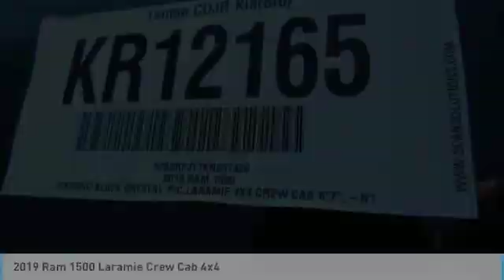2019 Ram 1500 Laramie Crew Cab 4x4 KR12165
2019 Ram 1500 Laramie Price includes: $1,500 - West 2019 Bonus Cash WECKA. Exp. 09/03/2019, $500 - Chrysler Capital 2019 Bonus Cash 44CKB3. Exp. 09/03/2019, $1,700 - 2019 Retail Consumer Cash 70CK1. Exp. 09/03/2019